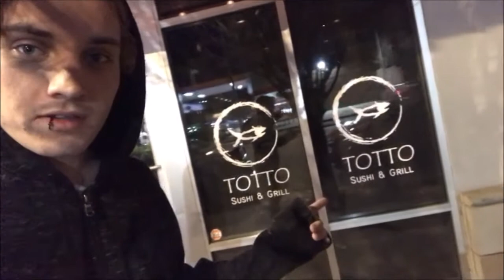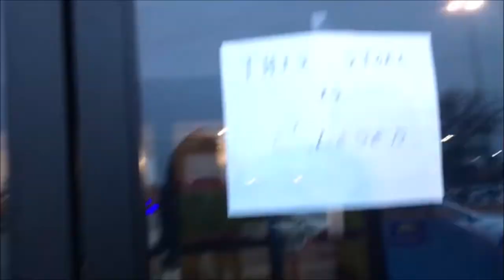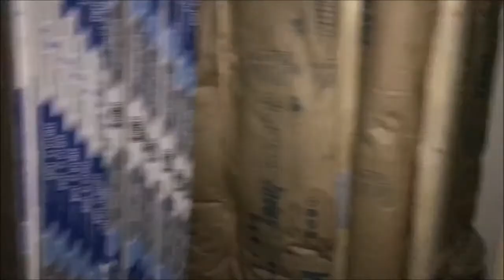What Happened In December?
This is what I did during december